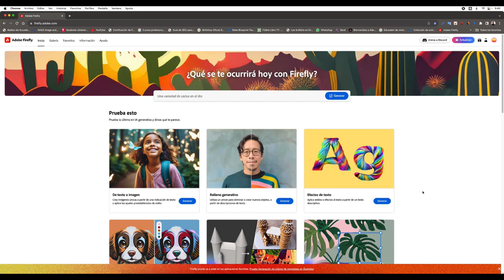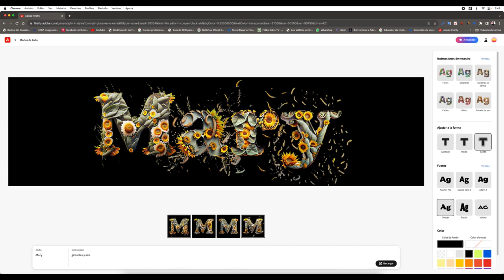ADOBE FIREFLY LA INTELIGENCIA ARTIFICIAL DE ADOBE CREANDO TEXTO